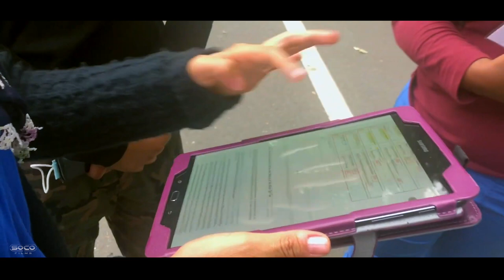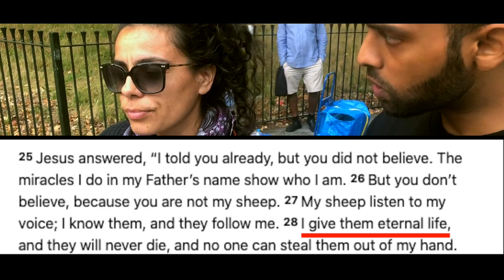Muslim learns about different Arabic Qurans | Hatun | Speakers Corner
::::::Topic Highlights:::::: Yasir Qadhis  "Holes in the quranic narrative"
Muslim_Christian Debate